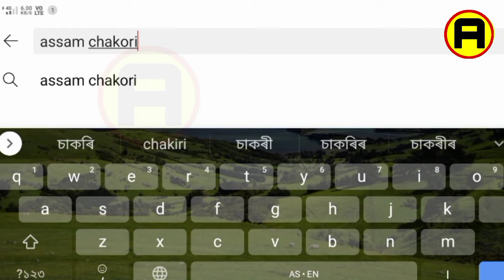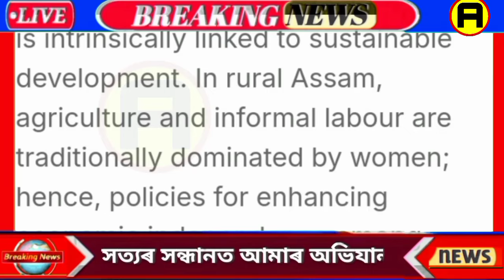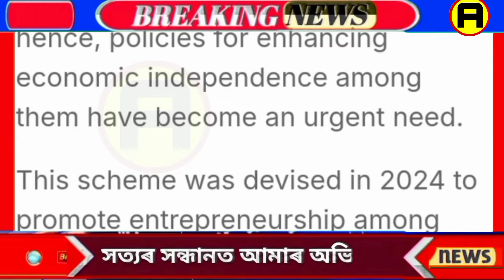Assamese News Today 16 November 2024 // SHG ₹10000 New Update // SHG Women Payment Final New Date?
Assamese News Today 01 November 2024 // SHG ₹10000 New Update // SHG Women Payment Final New Date?